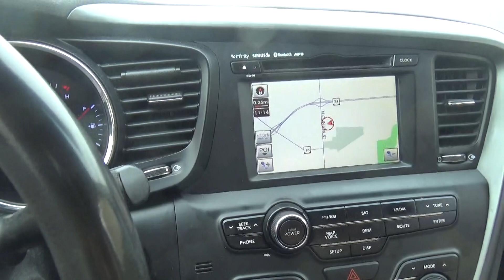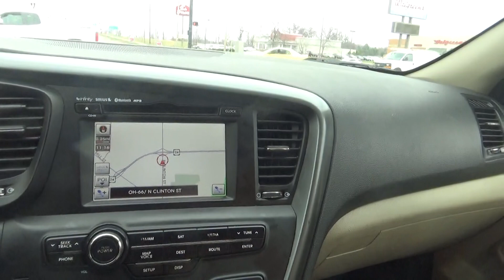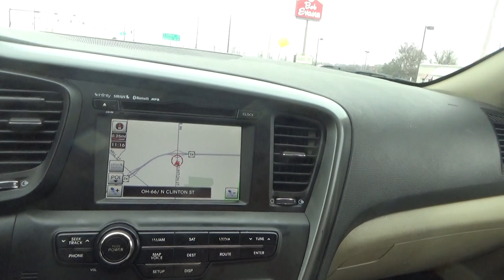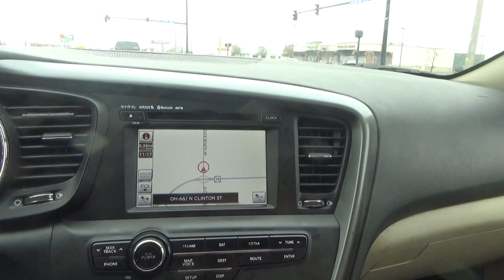i went to the medical supply place to talk to them about my bipap machine